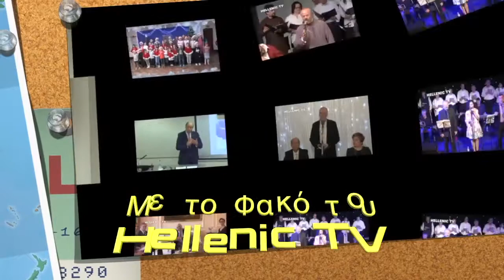Χριστουγεννιάτικους 'Υμνους απο την Xορωδία Σχολής Βυζαντινής Μουσικής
Xορωδία Σχολής Βυζαντινής Μουσικής όπου επισκέφτηκε τον ιερό ναό του αγίου Ιωάννου του Βαπτιστού και παρουσίασε χριστουγεννιάτικους ύμνους. Θέρμη υποδοχή επιφύλαξε ο ιερατικός προϊστάμενος ο πατέρας Ανδρέας Χατζησαββής και ο πατέρας Παύλος Γρηγορίου. Την χορωδία διηύθυνε   ο δόκτωρ Δημήτριος Σκρέκας. Εμείς πρώτα θα παρακολουθήσουμε το καλωσόρισμα από τον πατέρα Χατζησαββή και αμέσως μετά κάποιους ύμνους από την χορωδία τους οποίους κατέγραψε ο αγαπητός συνεργάτης του σταθμού μας Παύλος Χατζηδαυίδ.

 Μετά το τέλος των ύμνων ο Θεοφιλέστατος Επίσκοπος Τροπαίου κ. Αθανάσιος έδωσε συγχαρητήρια στην διεύθυνση της χορωδίας αλλά και σε όλους του ιεροψάλτες για την σημαντική δουλεία που επιτελούν. Ας παρακολουθήσουμε τι είπε ο θεοφιλέστατος .